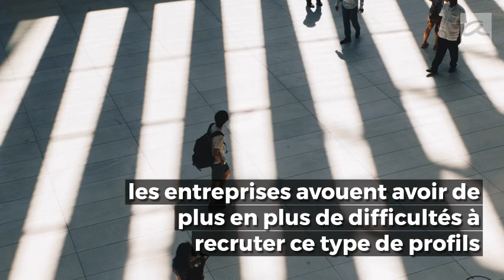Des perspectives favorables pour le marché de l’emploi cadre dans les activités informatiques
Le marché de l’emploi cadre dans le secteur de l’informatique se porte bien. C’est ce que nous indique l’APEC dans son étude menée avec le Syntec Numérique "Le marché de l’emploi cadre dans le secteur de l’informatique" . L’une des raisons majeures de cet indicateur est liée à la prise de conscience des entreprises concernant leur transformation numérique